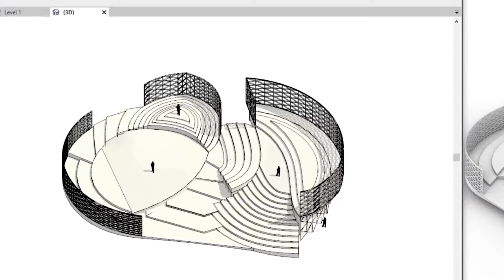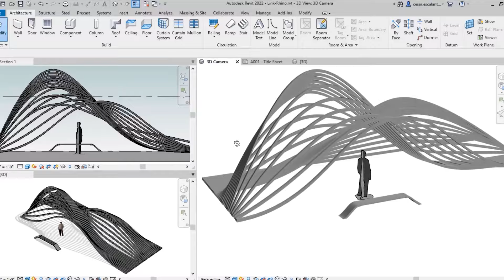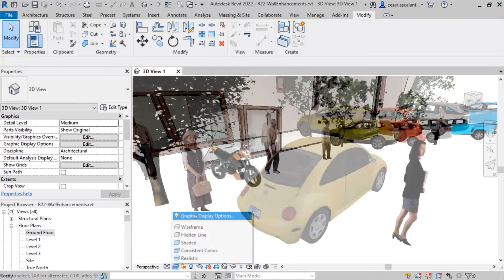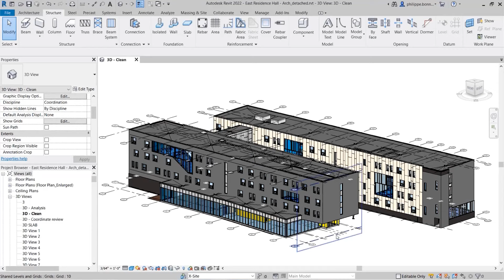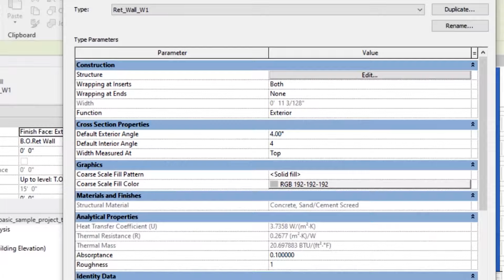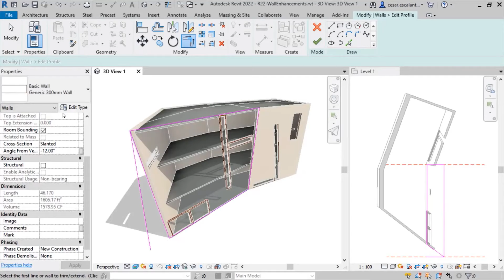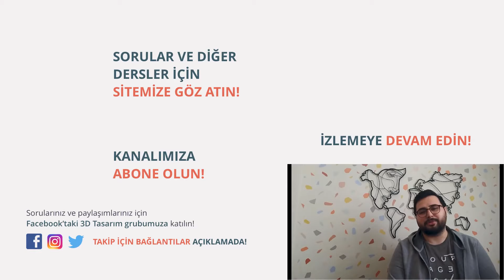Revit 2022 İle Gelen 10 Önemli Özellik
00:00 Giriş
00:37 3dm Uzantılı Rhino Dosyalarını Dahil Edebilmek
01:15 Çizimi Doğrudan pdf Olarak Kaydedebilme Seçeneği
01:56 Çizim Paylaşma Özelliği
02:30 Load Autodesk Family Özelliği
03:11 Gelişmiş Gerçekçi Görüntüler
03:35 Lumion ile Render Almak
04:12 Mahal Etiketlerinin Hizalanabilmesi Özelliği
04:32 3D Grid Seçeneği
05:44 Tapered Wall (Giderek İncelen Duvar) Seçeneği
06:02 Eğimli Duvarlarda Duvar Yapısını Düzenleme Seçeneği
06:42 Arch Wall'larda Duvar Yapısını Düzenleme Seçeneği Gelmedi
07:27 Eski Versiyonlarda Kaydetme Özelliği Gelmedi

Merhaba, Revit'in 2022 versiyonu yayınlandı. Bu versiyondaki öne çıkan 10 yeni özelliği inceledik. Sizlerde en beğendiğiniz ve keşke gelseydi dediğiniz özellikleri yorumlarda belirtebilirsiniz.

Faydalı bir video olmasını hedefliyoruz. İyi seyirler dileriz... :)

Sunum : Rumet ŞAHİN
Kurgu: Oğuzcan BOZKURT